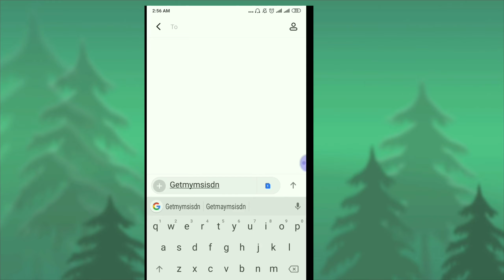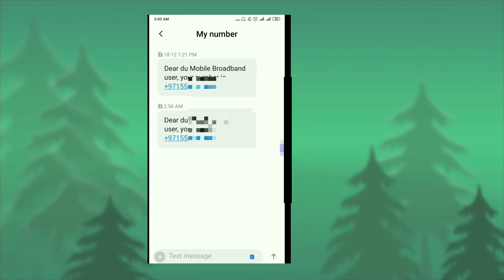How can I check my du SIM number/ du sim number check code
How can I check my SIM number
Du SIM number check
Du SIM number kase check kare